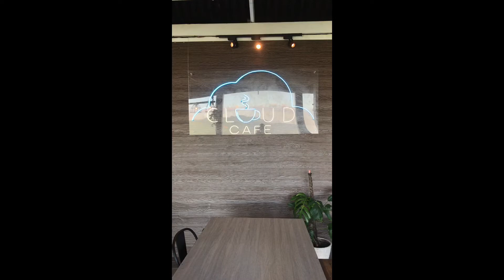A LITTLE KYOTO in CEBU | DINE IN @ CLOUD CAFE | Dawna Bakacionista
Need a getaway within just the city?
Visit SACHIKO'S A LITTLE KYOTO and feel the vibes like you're in Japan!
Also, dine in and chillax at the CLOUD CAFE and enjoy the peaceful ambiance!